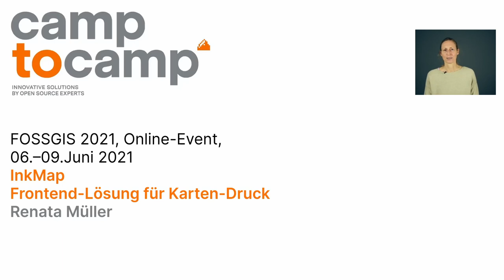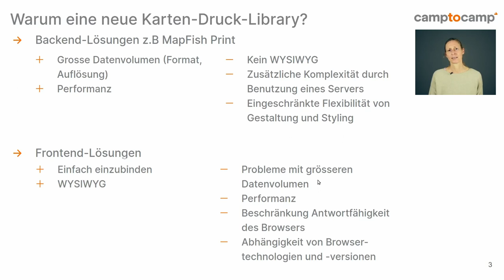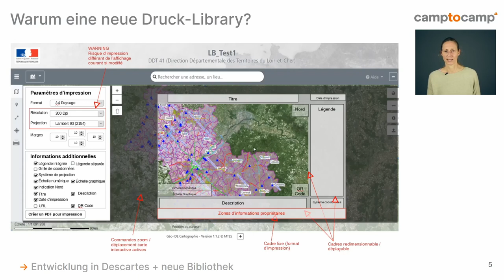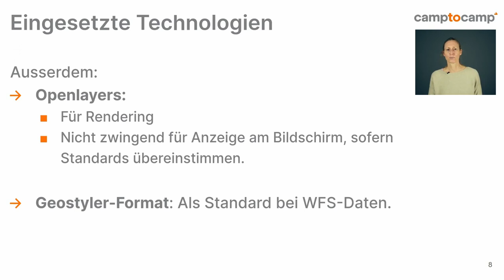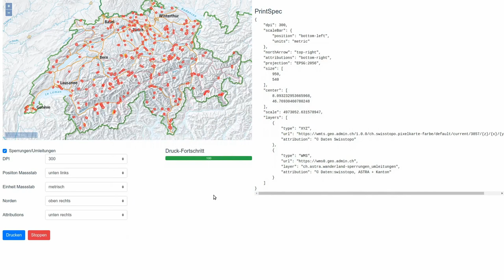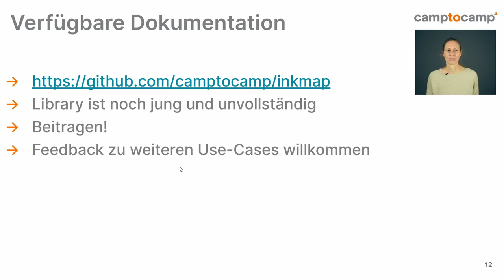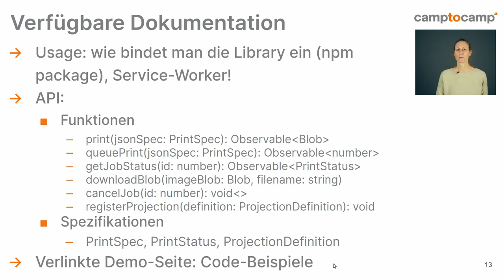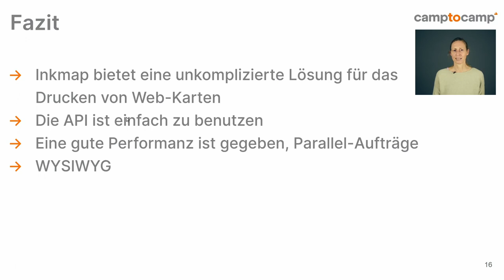2021 - InkMap - Frontend-Lösung für Karten-Druck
Das Drucken von Web-Karten ist eine Herausforderung bezüglich Performanz, Genauigkeit und Flexibilität. Basierend auf Open-Source-Technologien wurde eine neue, ebenfalls quelloffene, Javascript-Library für hochauflösendes Front-End-seitiges Drucken entwickelt, die massgeschneiderte Anpassungen einfach macht und die Performanz des Browsers nicht einschränkt.

Backend-Lösungen für das Drucken von Karten sind zwar stabil und gut skalierbar aber, durch vordefinierte Vorlagen, unflexibel und auch das Styling ist eingeschränkt. Front-End-Lösungen hingegen sind einfach zu installieren und bieten eine bessere Übereinstimmung zwischen der Webkarte und dem Druckprodukt, aber sie kommen meist mit grösseren Datenvolumen nicht zurecht und haben eine schlechte Performanz. InkMap soll hier, durch die Nutzung moderner Webtechnologien, eine Verbesserung bringen.

InkMap benutzt OpenLayers für die Darstellung der Karte. Das Druckerzeugnis wird daher genauso aussehen, wie auf der Webkarte und es können die gleichen Styling-Möglichkeiten ausgeschöpft werden. Dem Print-Prozess wird eine JSON-Konfiguration mit Angabe von Layer, Auflösung, Layout, usw. übergeben. Damit wird eine Karte im PNG-Format generiert, die auch in ein PDF eingefügt werden kann.

Der Druckprozess wird an einen asynchron laufenden Prozess, einen Service-Worker delegiert, so dass die Webseite weiter zur Verfügung steht. Damit dieser den Canvas ausserhalb der Webseite darstellen kann, wird die OffscreenCanvas-Technologie benutzt. Für Browser, die diese noch nicht unterstützen gibt es eine Alternativlösung. Durch die Kombination dieser beiden Technologien wird eine ausgezeichnete Performanz möglich. Es können mehrere Druckaufträge gleichzeitig gestartet werden und es ist auch möglich deren jeweiligen Fortschritt anzuzeigen.

Die Präsentation gibt einen Überblick über die angewendeten Technologien und zeigt, wie die Software integriert und der Druck konfiguriert werden kann.

Renata Müller